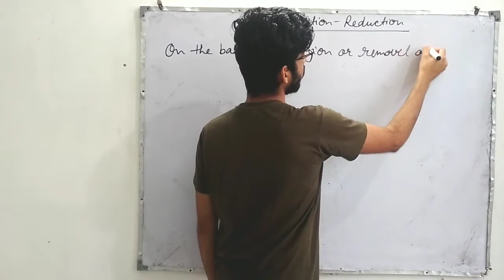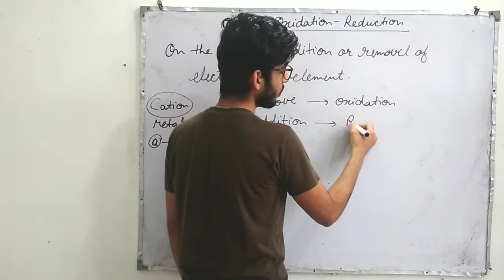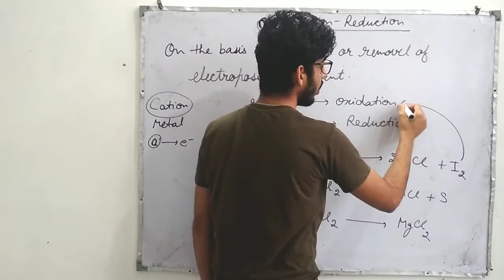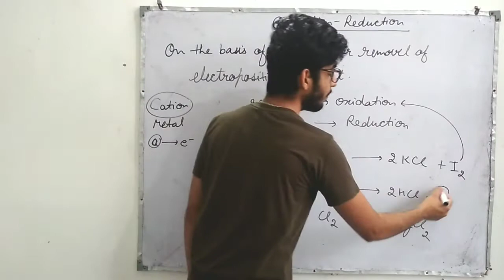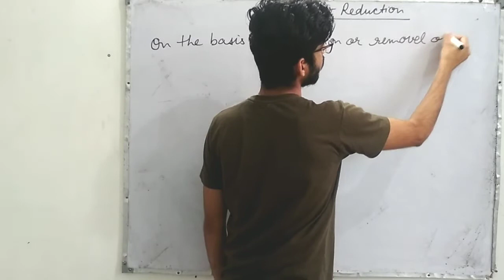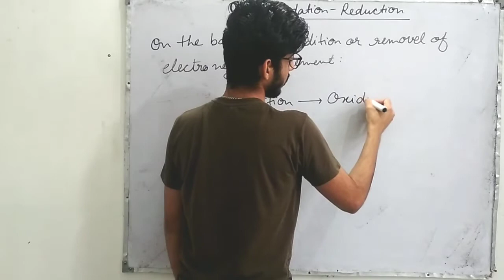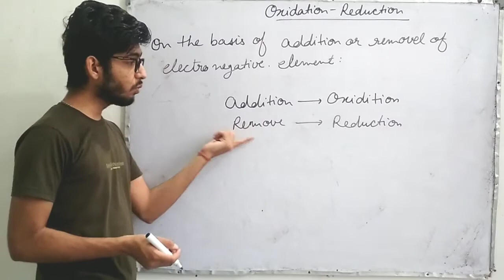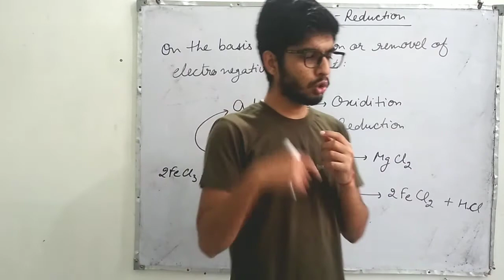class 10, chemical reaction and catalyst,Oxidation and Reduction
Quick and easy explanation of topic...

PDF of this video is available at our

If you like our hard work, please support us
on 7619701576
All paytm, Google pay,Phone-pe,UPI accepted.